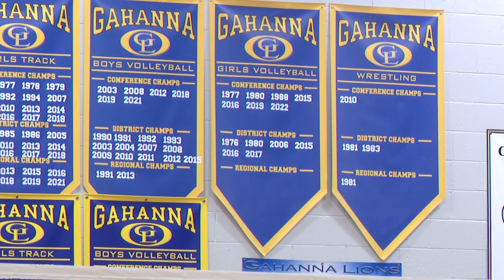Athlete of the Week: Gabrielle Dials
Gahanna Lincoln volleyball player Gabrielle Dials is this week's 10TV Athlete of the Week.